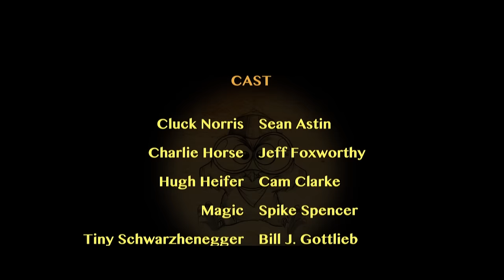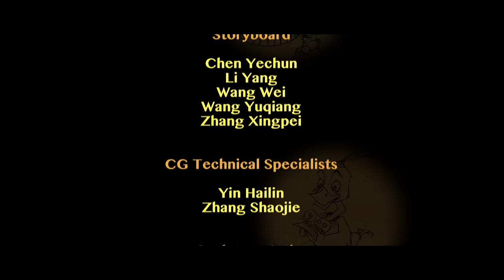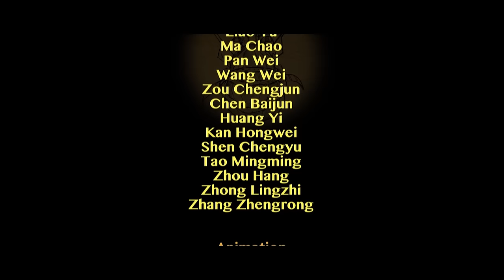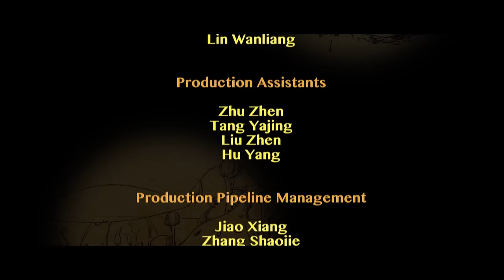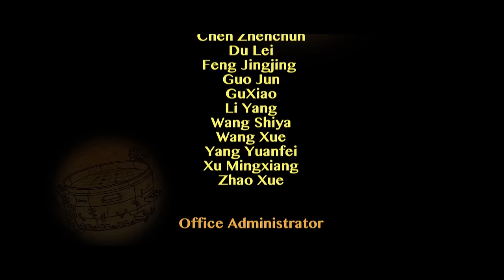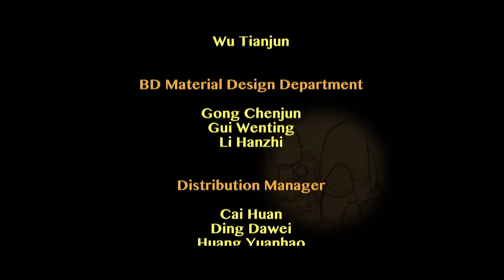Hatched | Full Kids Comedy Animation Movie | Sean Astin | Family Central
Young chicks Cluck Norris, Chickpea and Tiny SchwarzHENegger are determined to show everyone that chickens really can fly, but when their tiny alien pal, Magic, is in danger, this young feathered trio will join the efforts of their animal neighbors.
2013 | Stars: Stars: Sean Astin, Brian Beacock, Cam Clarke, Jeff Foxworthy